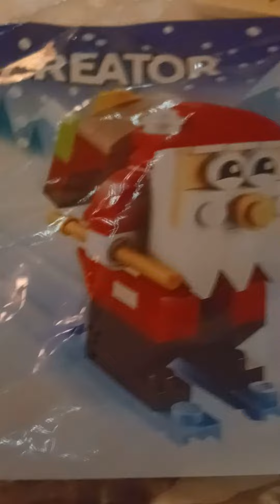Lego creator santa skis review